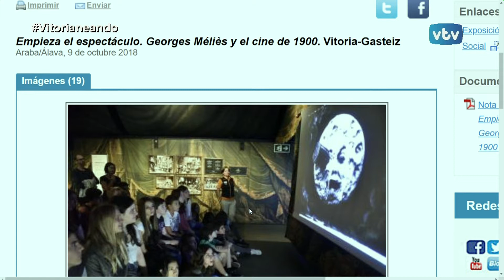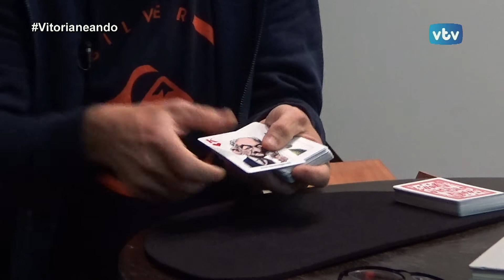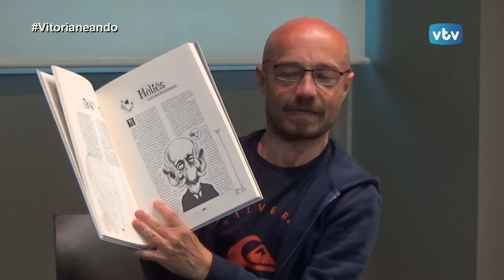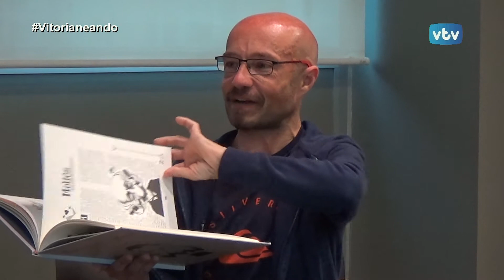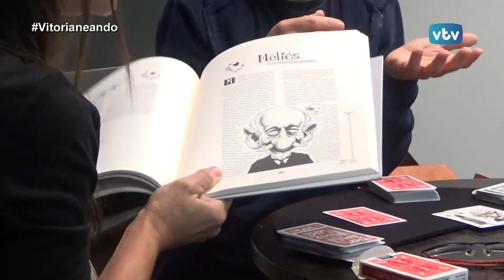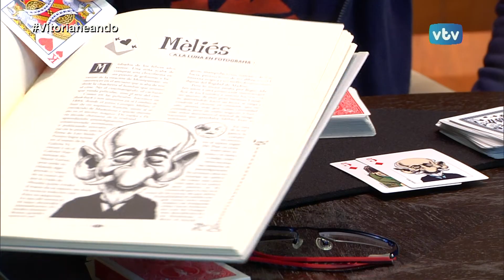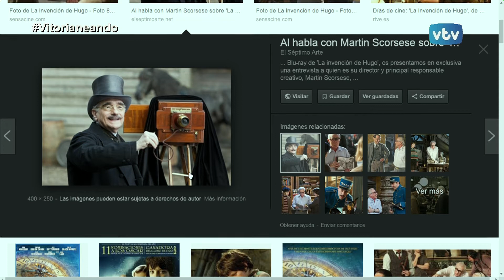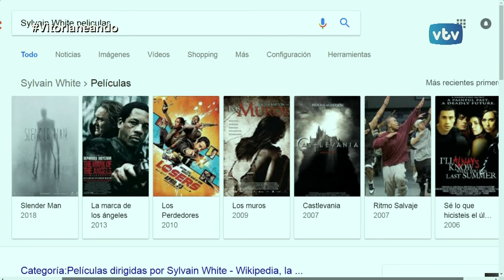VITORIANEANDO: Magic Néstor.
Un mago de libro: Magic
Néstor.Hoy hace un particular homenaje a un gran creador, Georges Méliès.